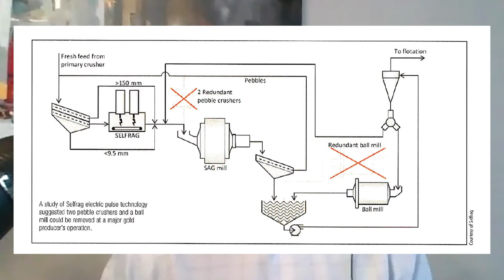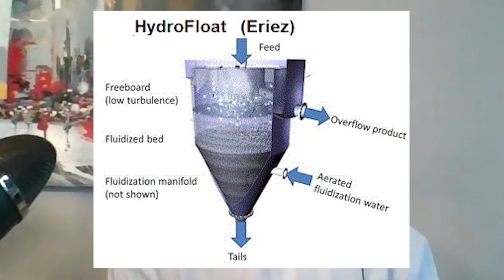CIMVTL21 & Mining Now: Modern Ore Processing & Innovative Mining - Guest: Nathan Stubina, Sherritt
Nathan Stubina, Vice President, Technologies at Sherritt International Corporation, discusses the challenges of major innovation in mining including discussing how machines like Ball Mills and Flotations Cells have evolved, alternative technology, and roadblocks mine operators face when implementing new processes. He also discusses the public's view of mining, the academic outlook on mining innovation, and how companies like Sherritt International, Barrick Gold, and Agnico Eagle, have introduced innovation processing and mining solutions into their operation.

Learn about innovative mining technology at this year's CIMVTL21! Level up your knowledge